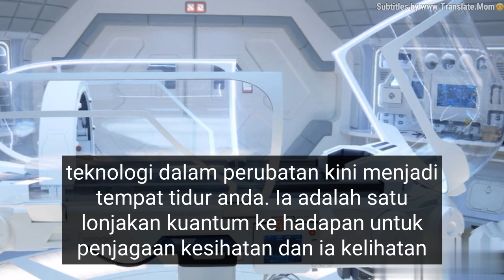Bagaimana quantum med bed adalah merevolusikan bidang perubatan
Bukti Yang Tidak Boleh Dipertikaikan:
Kita hidup dalam zaman keajaiban teknologi: perjalanan angkasa, pembangunan AI, dan pengkomputeran kuantum, hanya untuk menamakan beberapa. Tetapi bagaimana jika saya memberitahu anda ada teknologi, ditindas dan tersembunyi dari mata awam, yang mempunyai potensi untuk merevolusikan keseluruhan sistem perubatan kita?

Bagi mereka yang tidak tahu, Katil perubatan dikatakan sebagai sejenis alat perubatan canggih. Teknologi mereka, dilaporkan, dapat mendiagnosis dan merawat hampir semua penyakit, meremajakan sel, dan bahkan membalikkan usia! Bunyi terlalu baik untuk menjadi kenyataan? Ia tidak, dan saya mempunyai bukti untuk membuktikannya.

Keputusan segera: katil Med didakwa menawarkan diagnosis dan rawatan segera. Ini menjadikan rawatan yang berpanjangan, dan kos yang berkaitan, usang.

Tiada farmaseutikal: dengan Katil perubatan, tidak ada keperluan untuk ubat-ubatan, pembedahan, atau penginapan hospital yang panjang. Bayangkan dunia di mana sesi sederhana dapat menyembuhkan apa yang menyusahkan anda.

Pembalikan umur: ini adalah satu yang besar. Industri kecantikan bernilai berbilion-bilion. Jika med Peds benar-benar boleh membalikkan usia, mereka boleh memusnahkan pembedahan kosmetik dan sektor produk kecantikan semalaman.